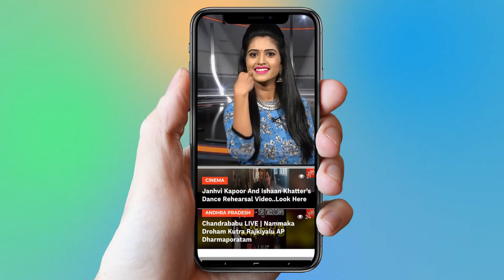Jr NTR Hilarious Comedy With Jagapathi Babu | Trivikram | Aravinda Sametha | YOYO Cine Talkies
Jr NTR Hilarious Comedy With Jagapathi Babu,
  Trivikram,
  Aravinda Sametha,

Surabhi.